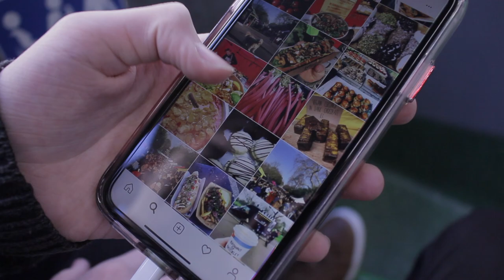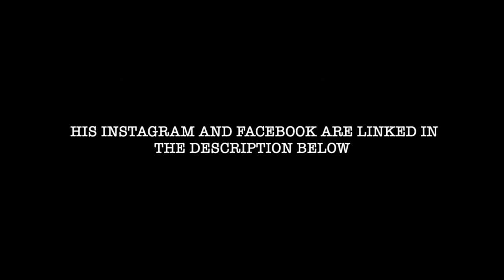Victoria Park Market: The Best Burger Ever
London - Episode 1

Here are the links for N.W's music!

Collin